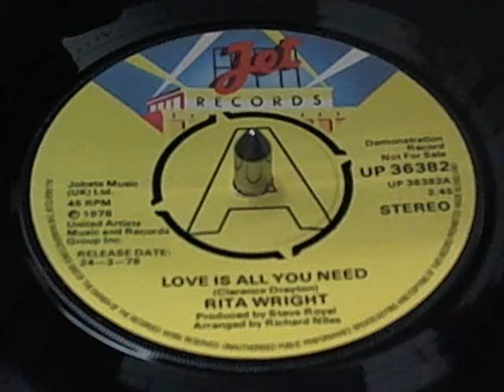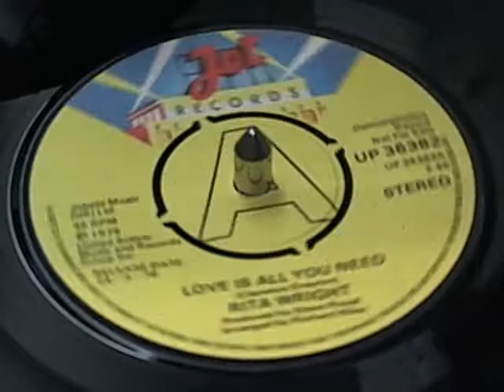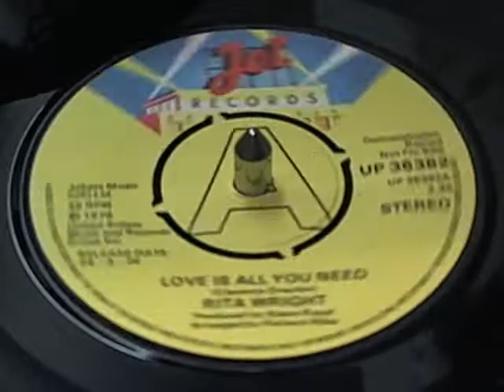LOVE IS ALL YOU NEED RITA WRIGHT